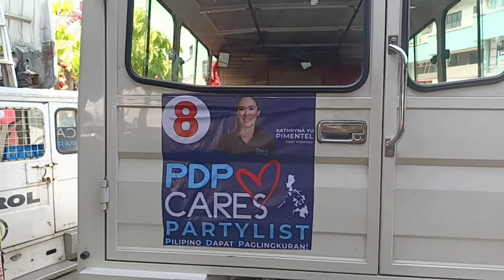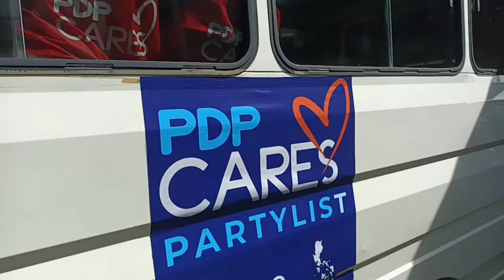PDP CARES (Partylist)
PDP Partylist visit Brgy 146 zone 16 Pasay City giving gift pack(Grocery Items) to our fellow constituents in our Community

Headed by Mr.Joseph Yu Vice President of PDP CARES Partylist & the Casts assists in giving the said items

Madaam Katrina Yu Pimentel Representative,The wife of Sen.Koko Pimentel
A big help to our Constituent specially this time of pandemic.